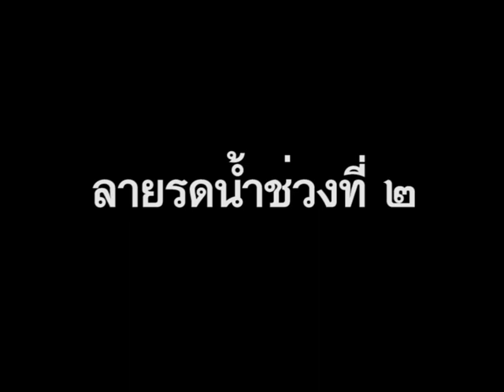ลายรดน้ำ ช่วงที่ 2